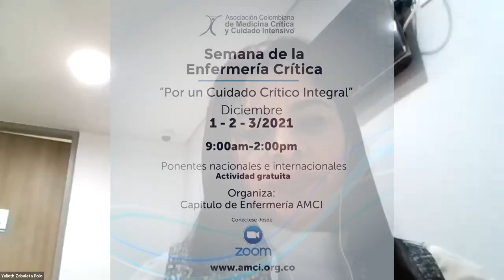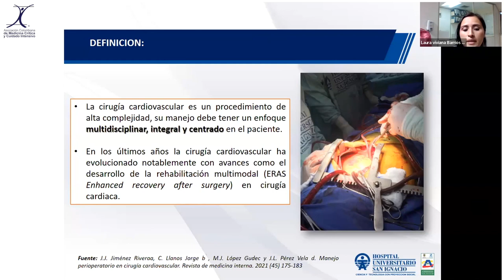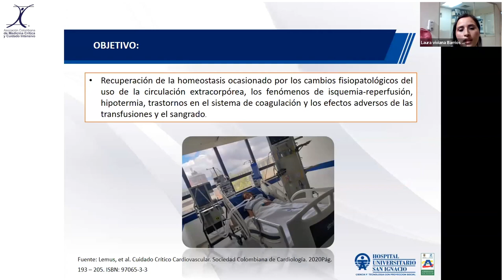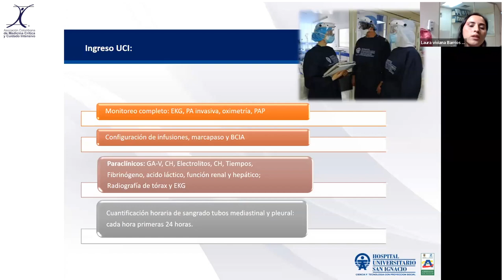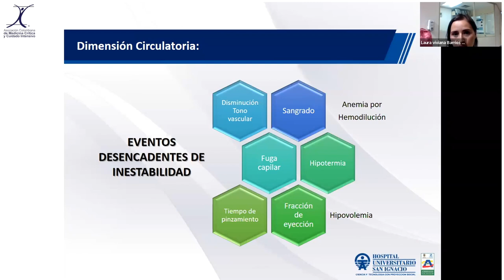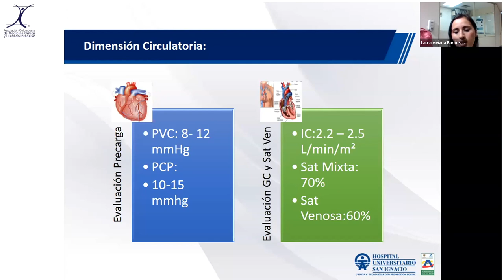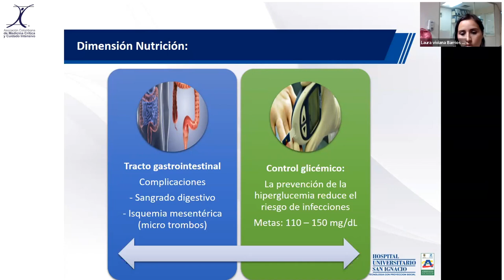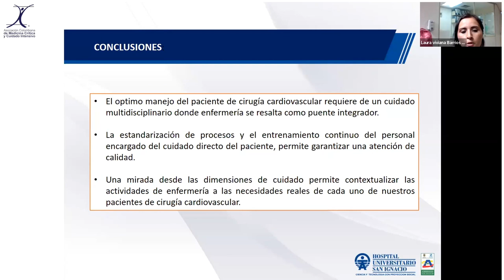Enf. Laura Barrios - Una mirada al Pop Cardiovascular desde las dimensiones de cuidado